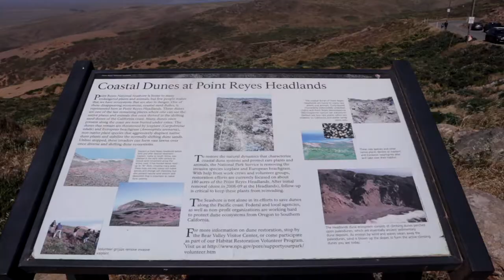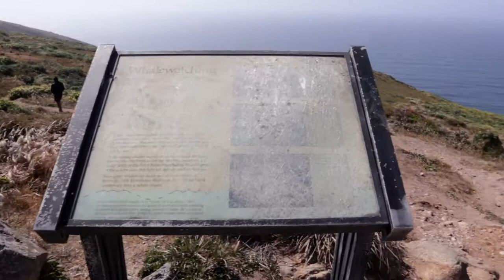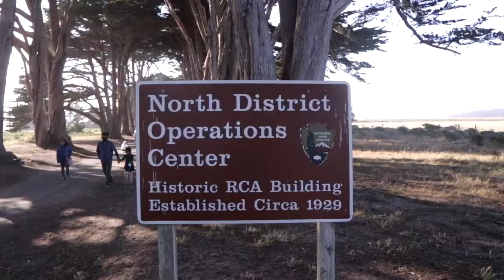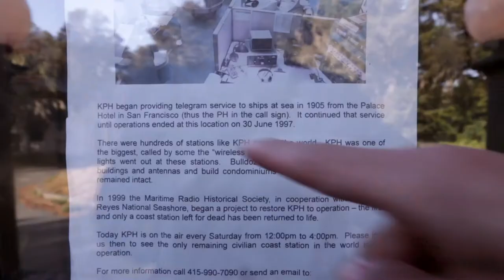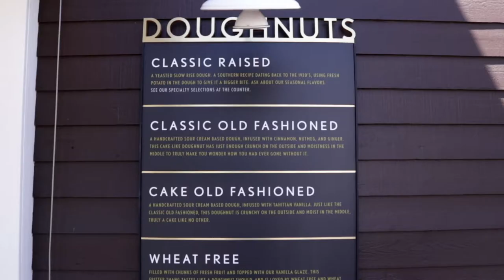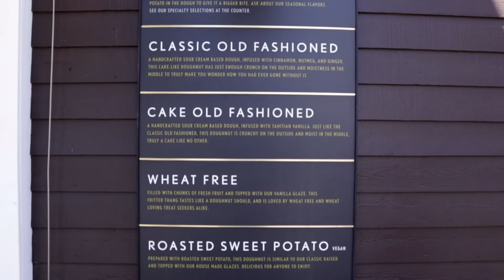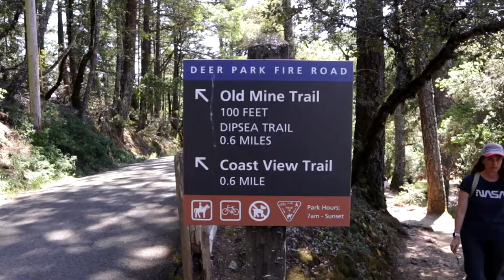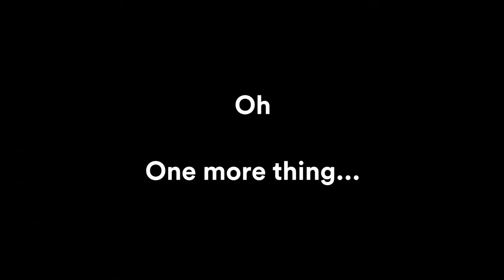【Bay Area Vlog Day 1&2】🌊. Point Reyes | ⛰ Mount Tamalpais State Park | 😋 Good Food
My Bay Area travel guide and vlog day 1 &2 to Point Reyes and Mount Tamalpais State Park. Exploring the world through the lens of designers 🤓 Here is a breakdown of the itinerary highlights:

➔ 🐟 Fish & Chips (Hook Fish Co. at Proof Lab Beer Garden) 0:28
➔ 🏖  North Beach 0:49
➔ 🌊 Point Reyes 1:35
➔ 📡 District Operations Center 3:31
➔ 🍩 Jonny Donut 5:03
➔ 🐚 Hog Island 5:40
➔ ⛰  Mount Tamalpais State Park 6:30

Trip date: 2021.5 (Memorial Day Weekend)
Location: Point Reyes, CA USA
Featuring guest: Mélanie
Camera: Canon M6